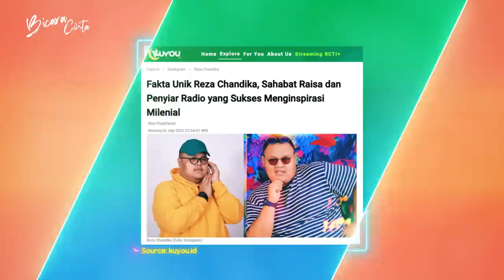STOP, STOP, STOP! Belajar Kontrol Perasaan Dulu, Yuk! | Cinta Laura x Reza Chandika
Siapa sih, yang gak mau punya citra baik dan disukai semua orang? Pasti kamu mau, dong!

Reza Chandika, orang yang dikenal dengan humornya yang relatable, punya teman di sana-sini, humble, dan pekerja keras dengan berbagai profesi bakalan ngobrol banyak hal nih, di Bicara Cinta episode kali ini! Siapa sangka kalau ternyata obrolannya penuh filosofi dan banyak banget hal yang bisa dipelajari?

Mulai dari mindset menerima diri sendiri yang sudah dimiliki dari kecil, cara memisahkan emosi dalam bidang pekerjaan dan kehidupan sosial, ambisi yang gak sesuai ekspektasi, kontrol diri dalam menghadapi masalah, dan masih banyak hal lainnya. Makanya, jangan sampai gak nonton episode yang ini!

Yuk, sebarin positive vibes ke orang-orang di sekitar kamu~

Lights out,
PUELLA ID